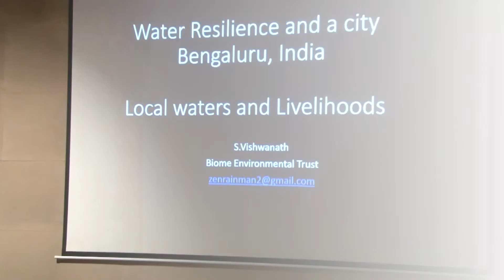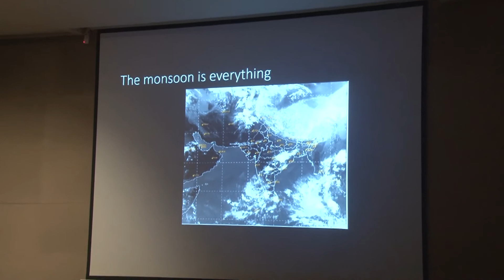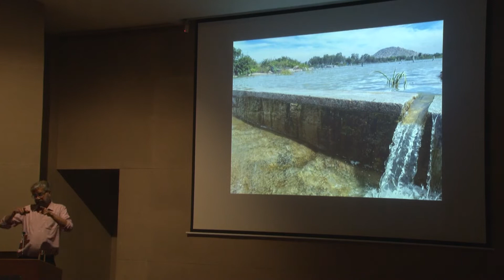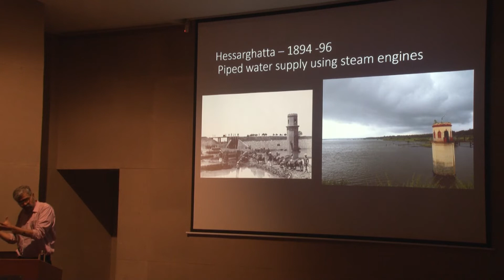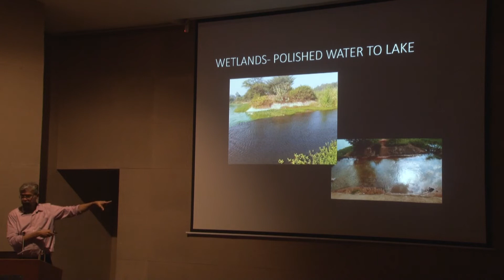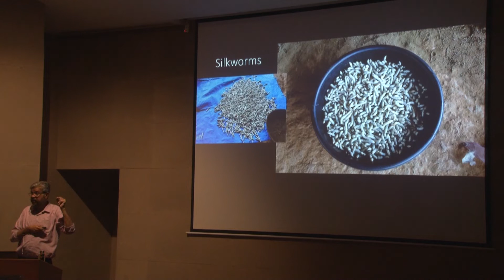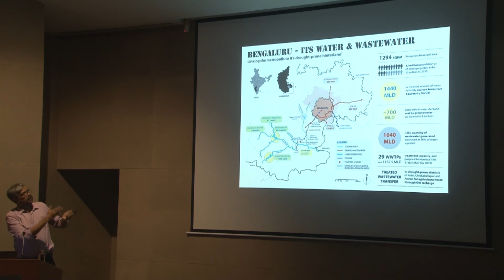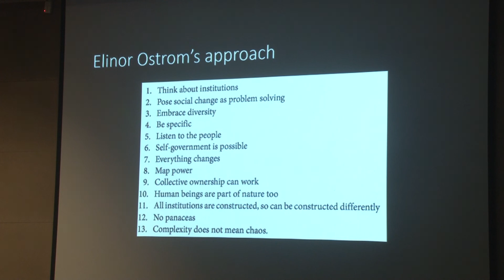Talk | Vishwanath S. | Urban Resilience: Every Drop Matters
Vishwanath Srikantaiah
Civil Engineer, Urban Planner
Biome Environmental Solutions, Bangalore

Vishwanath is a Civil Engineer and Urban Planner by qualification. he pursues individual and community based solutions to the water and waste problems of our times. He also teaches at Azim Premji University and sits on Technical Committees and Policy spaces in various government institutions. His current interests include the integration of livelihoods with rainwater harvesting, wastewater reuse and groundwater recharge.

Venue: Bhandarkar Oriental Research Institute, Pune, India.